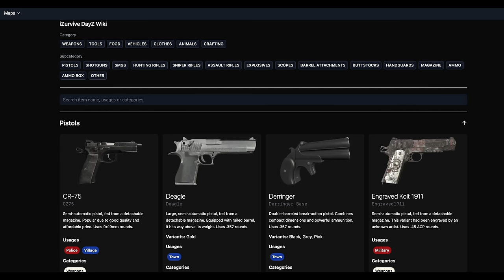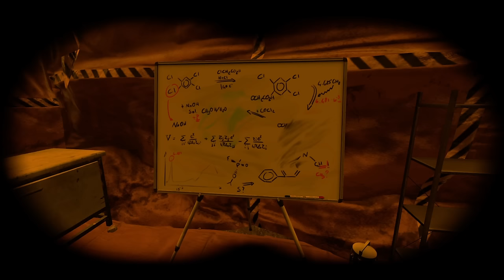TOUT SAVOIR SUR DAYZ POUR BIEN DEBUTER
Voici tout ce que vous devez savoir sur DayZ pour bien commencer !
Ce sont des explications, des conseils et des astuces que j'aurais bien aimé que l'ont m'éxplique quand j'ai commencé le jeu.

0:00 Intro
1:42  Se repérer sur la map
3:46 Nourriture et boisson
9:12 Les Zombies
11:25 Medicaments et maladies
14:02 L'equipement
16:45 Les Armes
18:35 Fabrication diverses
24:42 Points d'interêts et Astuces
32:47 Les véhicules
33:59 Zones toxiques et tenue NBC

➡️ Tu peux me retrouver en live sur Twitch ⬅️
Mes réseaux :
Musiques sur
Si tu veux soutenir la chaine avec un don